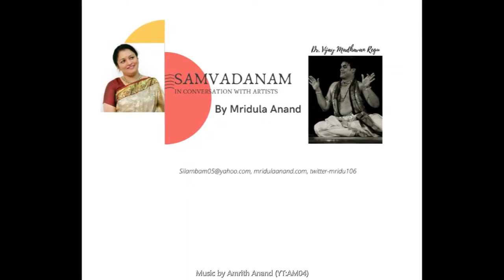Samvadanam with Dr Vijay Madhavan Regu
Mridula Anand in conversation with Dr. Vijay Madhavan Regu teacher, choreographer & founder Natyagraphy